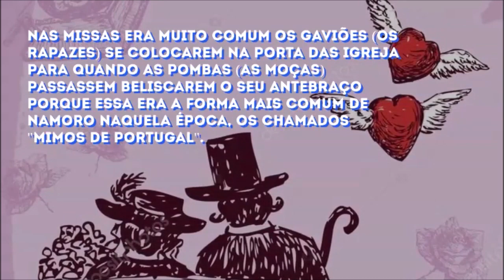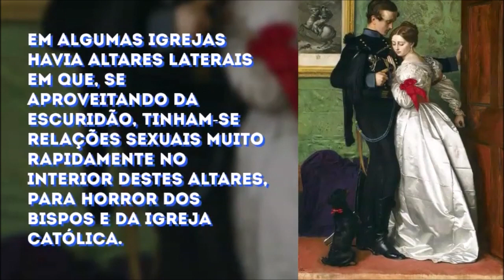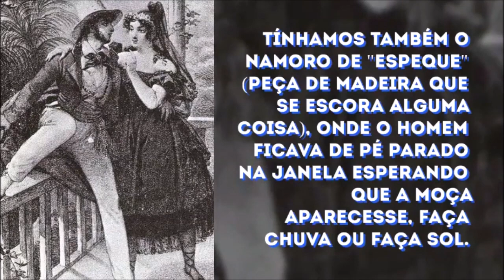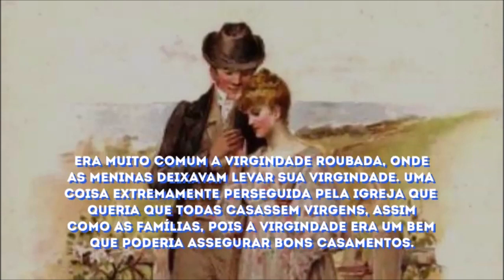Os namoros no Brasil colônia nos séculos 18 e 19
Os namoros no Brasil colônia nos séculos 18 e 19 eram relacionamentos controlados pelas famílias. Rapazes rodeavam as meninas nas portas das igrejas. Para cortejar, os namorados beliscavam e pisavam nos pés das moças. E trocavam bilhetes durante as celebrações religiosas.
A questão do namoros namoros no Brasil colônia nos séculos 18 e 19 era muito complicado, pois as pessoas e sobretudo os jovens não se encontravam, pouco se viam. Então as oportunidades únicas eram as missas dominicais ou então as procissões que a Igreja fazia pelas ruas da cidade.

Fonte: Fonte: Rádio CBN-Rio/Coluna da Mary del Priore